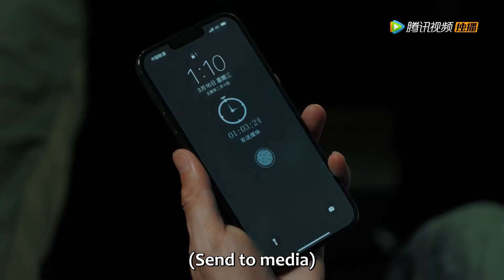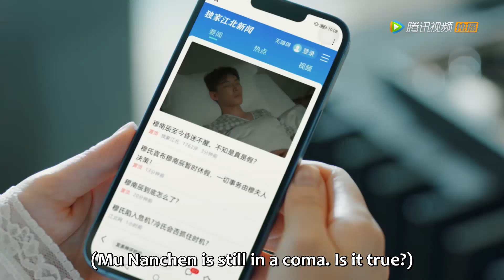霸总主动献吻拯救灰姑娘，反被她骂变态 | 中国电视剧 Chinesedrama【夜色倾心 Night of Love With You】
✨ ✨ ✨ 剧名（Drama Name）：夜色倾心 Night of Love With You